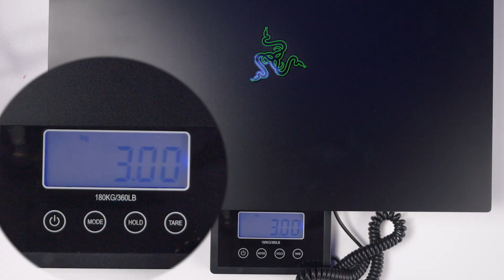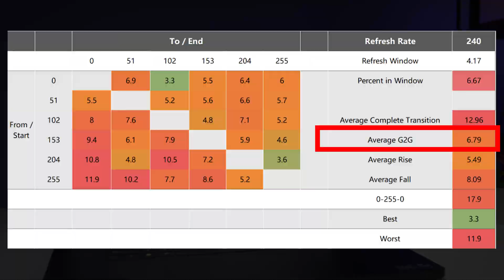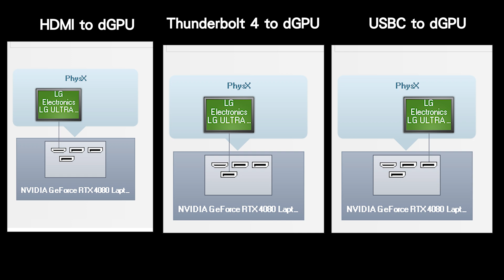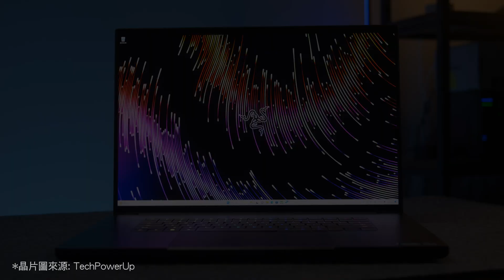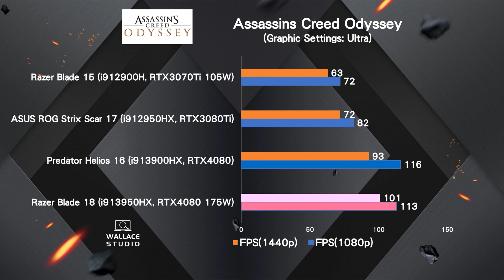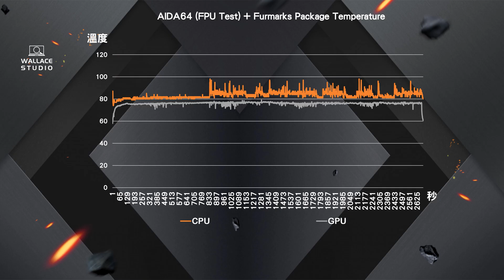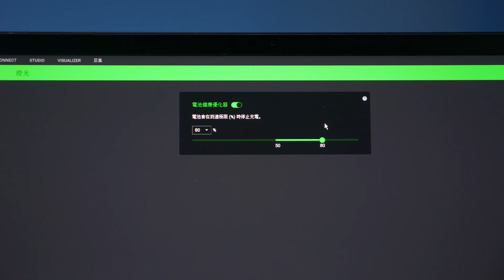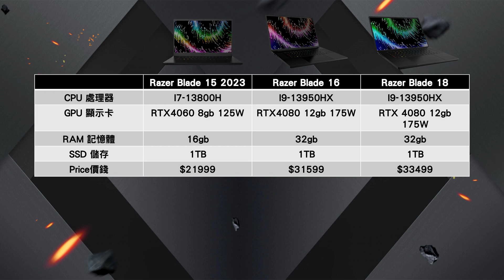Razer Blade 18 2023 詳細評測! 效能提升及螢幕體驗的取捨! (RTX4080)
今次攞到Razer Blade 18，機身重左大部左，不過同時改善左佢既效能，呢條片同大家睇下佢既整體體驗， 再用唔同3A 大作測試下佢既效能表現，睇下佢同上代Razer Blade 15 既分別，仲有同試過既Predator Helios 16 比較下

評測機款:
RAZER BLADE 18 (I913950HX , 32GB RAM , RTX4080)

影片內容:
0:00 開場白
0:25 設計, 重量, 造工
1:46 螢幕
3:02 插孔
3:32 前鏡頭
3:54 聲質
4:19 鍵盤及觸控板
5:15 機身內部及散熱設計
5:36 效能表現 (Geekbench 6, Cinebench R23, VRAY, Blender, Pugetbench for Premiere Pro, Pugetbench for Davinci Resolve , 4K影片輸出速度)
6:43 效能表現 (3D Marks Time SPY Extreme, Port Royal)
6:53 遊戲表現 ( Monster Hunter World, Shadow of the Tomb Raider , Assassin Creed Odyssey, Cyberpunk2077, Hogwarts Legacy, CSGO, Control, Forza Horizon 5, Far Cry 6, Red Dead Redemption 2, God of War, Rainbow Six, Battlefield 2042, Spiderman Remastered )
8:15 散熱功耗及風扇聲音
8:44 電池
9:16 Razer Synapse
9:31 總結

拍片剪片:
Video Shooting: Wallace Lau
拍片:Panasonic Lumix S5 II
剪片: Razer Blade 15 2022 (i712800H, 64gb RAM, RTX3060 , 2TB SSD)
以上影片製作使用的背景及矢量素材(PNG)會使用PNG Tree 的素材，有需要既朋友可到以下網址查詢及購買(經連經購買Premium 會席會為本頻道帶來收益)

以上評測之RAZER BLADE 18 為媒體借用產品，但影片內容由個人意見出發，影片發放前沒有任何人對影片內容作出修改及觀看。

更多動向：
Facebook: Wallace Studio HK